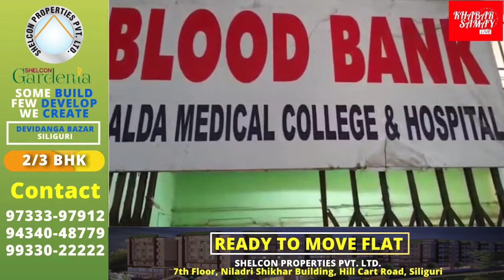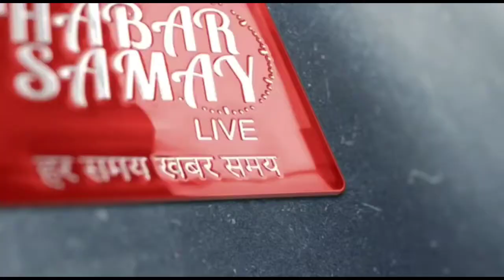করোনার যুদ্ধে জয়ী হয়ে এই প্রথম প্লাজমার জন্য রক্ত দান করলেন ।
করোনার যুদ্ধে জয়ী হয়ে এই প্রথম প্লাজমার জন্য রক্ত দান করলেন মালদা মেডিকেল কলেজ হাসপাতালের অ্যাসিস্ট্যান্ট সুপার ডা: মোহাম্মদ ইসমাইল শেখ ।